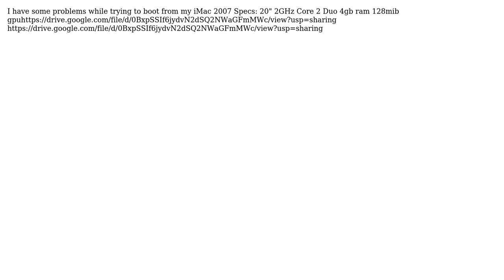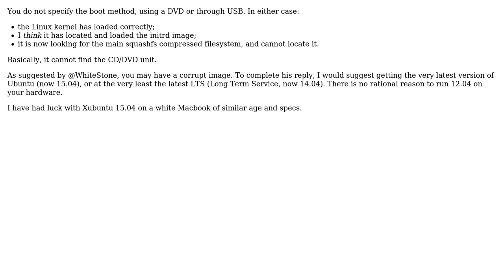Error while booting off imac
With thanks & praise to God, and with thanks to the many people who have made this project possible! | Content (except music & images) licensed under cc by-sa 3.0 | Music | Images & others | With thanks to user Charles-edouard Chevre user ALAN WARD and the Stack Exchange Network Trademarks are property of their respective owners. You are responsible for your own actions.